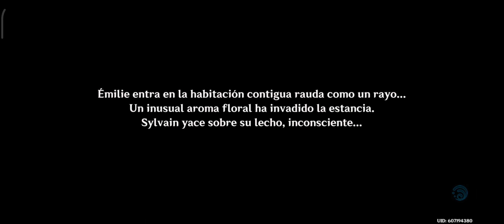Genshin Impact | Android | Parte: 436 | Walkthrough | Gráficas Maximas | 2K 60fps | Jap - Sub Esp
En un rato, otra parte más :3

Especificaciones de Movil:

OS: HyperOS 1.0.6, Android 14
Procesador: Snapdragon 8+ Gen 1, 3.2 Ghz, 4nm
RAM: 12 GB LPDDR5
GPU: Adreno 730
Almacenamiento Interno: 512 GB
Resolución: 3200x1440 120Hz